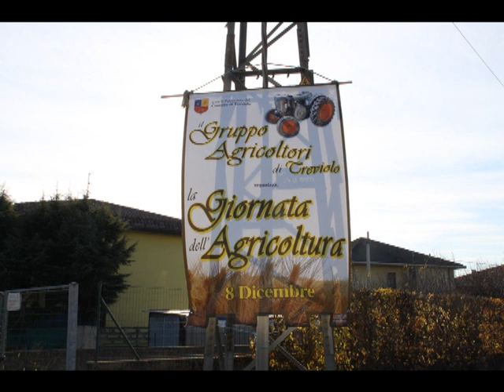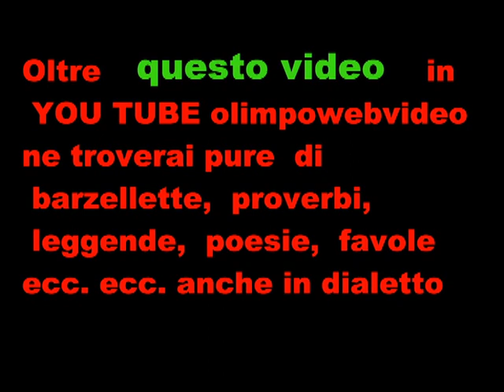Il Gruppo Agricoltori di Treviolo la giornata del agricoltura del 8 12 2011.wmv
PRIMA PARTE VIDEO FOTOGR RITROVO TRATTORI A TREVIOLO ED ALBEGNO APPENA PRONTI SEGUIRANNO ALTRI VIDEO